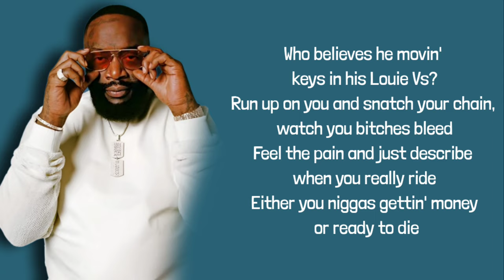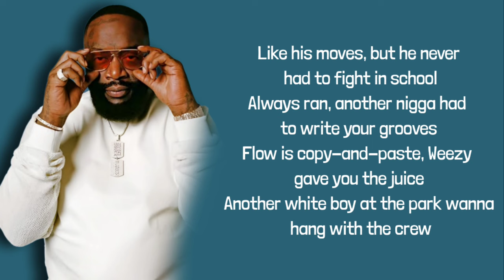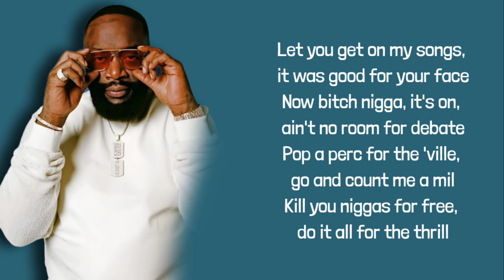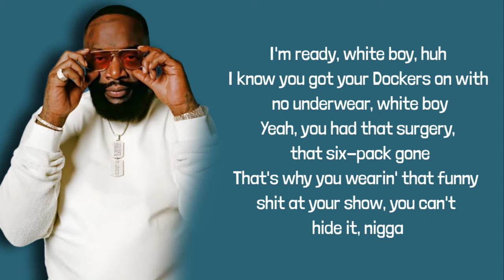Rick Ross - Champagne Moments (Drake Diss) lyrics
Rick Ross - Champagne Moments (Drake Diss)